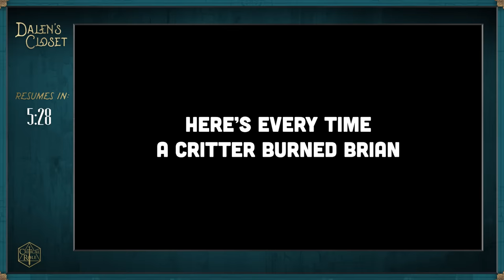Dalen's Closet | Vox Machina One-Shot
Thanks to your generous support in our Legend of Vox Machina Kickstarter campaign, Vox Machina returns in this special one-shot!

Vox Machina return to the beaches of Dalen's Closet for the official wedding of Vex'ahlia and Percival, but no wedding ever goes off without a hitch...

Watch Campaign 2 of Critical Role LIVE Thursdays at 7pm PT

Twitch subscribers gain instant access to VODs of our shows like Critical Role, Talks Machina Between the Sheets and All Work No Play. But don't worry: Twitch broadcasts will be uploaded to YouTube about 36 hours after airing live, with audio-only podcast versions of select shows on iTunes, Google Play & Spotify following a week after the initial air date. Twitch subscribers also gain access to our official custom emote set and subscriber badges (designed by our beloved Critter Arsequeef) and the ability to post links in Twitch chat!